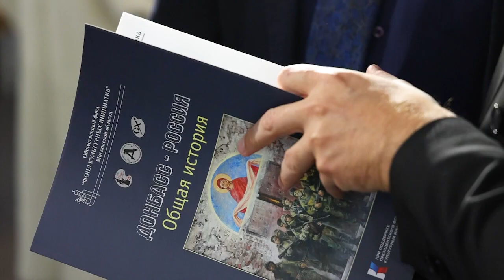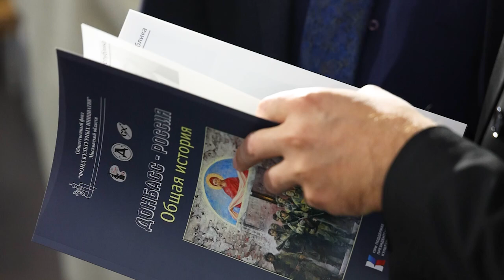Выставка «Новые герои Подмосковья» открылась в Щелковском историко-художественном музее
Передвижные выставки произведений подмосковных художников, посвященные участникам и событиям специальной военной операции, проводит в городах региона Фонд культурных инициатив Московской области